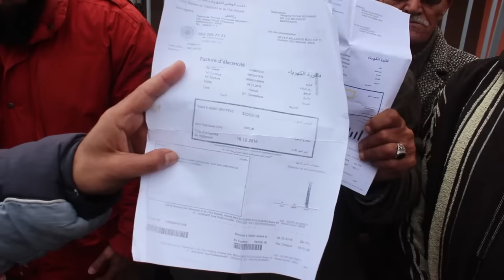Simo Daher - احتجاج المواطنين على المكتب الوطني للماء والكهرباء بمراكش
مواطنين يحتجون على المكتب الوطني للماء والكهرباء

مغامرات كثيرة ومتنوعة داخل المغرب وخارجها ورحلات الى أماكن رائعة والعديد من التجارب المدهشة مع نور الدين نيبا وسيمو ضاهر مباشرة من مراكش
Simo Daher présente les aventures de Noureddine Niba, live de Marrakech !